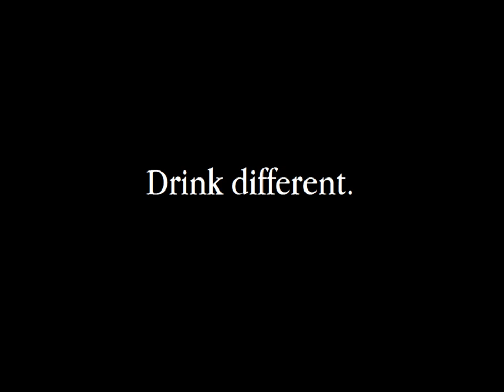Il Grande Vento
Sarebbe diventata ricca: Garmonbozia.